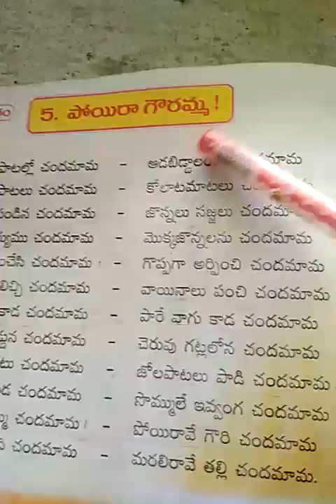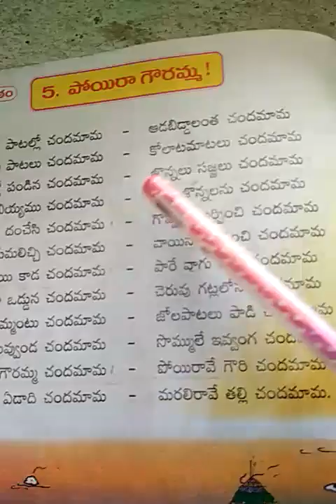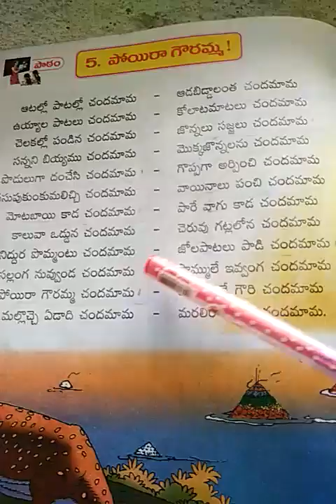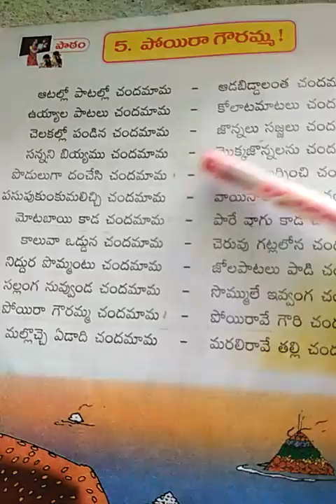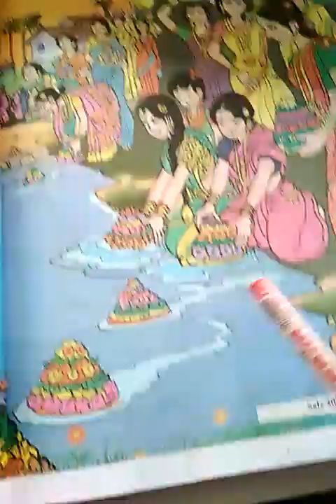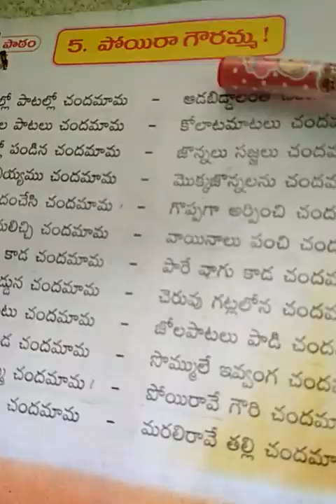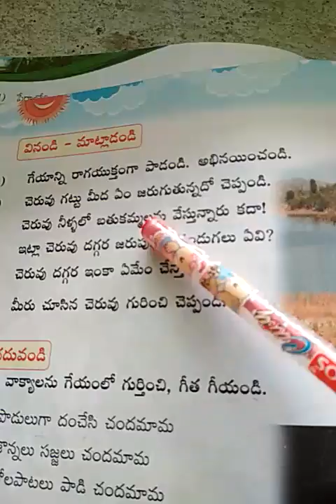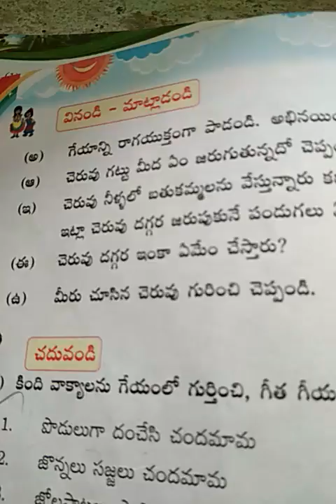2nd Class Telugu; 5.పోయిరా గౌరమ్మ...Part-1.